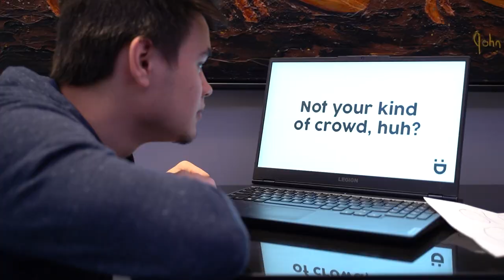"AN:DY" - Skills Ontario Gold-winning film 2023 - Martingrove C.I.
Martingrove Collegiate Institute wins Gold at @SkillsOntario 2023 -- TV & Video Competition.

Written, Directed & Edited by Aidan Schreder and James Deogrades
Shot by Aidan Schreder
Starring James Deogrades

For the competition, students had to use an inanimate object in an unconventional way.

"AN:DY" encapsulates the experiences of an anxious teenager and their newfound companion, a friendly AI-powered computer.